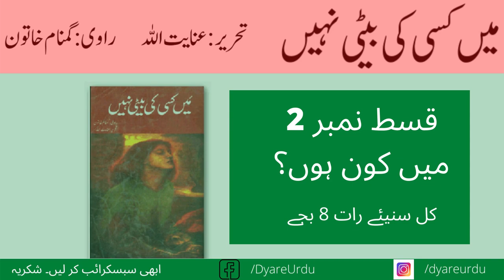Main Kisi Ki Beti Nahe by Inayatullah - Episode 1 | Urdu Audio Book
Urdu Audio Book "Main Kisi Ki Beti Nahe" is a true story written by Inayatullah. This story was published first time in September 1970 and then in May 1974. This is an Urdu story which consists on a true life story of a Pakistani girl.

Today you will listen the episode 1 of this true Urdu story "Main Kisi Ki Beti Nahi" in the voice of Riaz Hussain. The title of this episode 1 is "Taaruf".

اسلام علیکم

Listen Urdu books, Urdu stories, Urdu novels, Urdu poetry and Urdu history etc.. in the voice of Riaz Hussain. If you are a book lover and don't have time to read book, then subscribe my channel and listen Urdu audio books, Urdu audio novels and Urdu audio stories absolutely free.
 اردو کی کتابیں سنیں ریاض حسین کی زبانی

Your Host,
Riaz Hussain